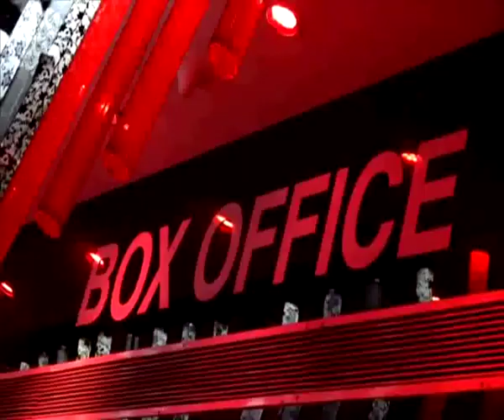NAAZUK RISHTO Sindhi Film public reviews